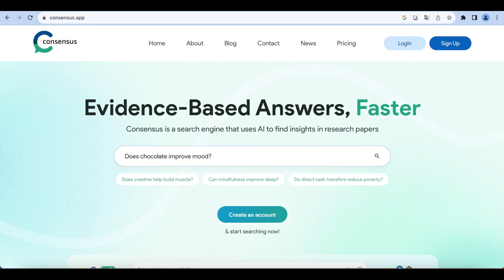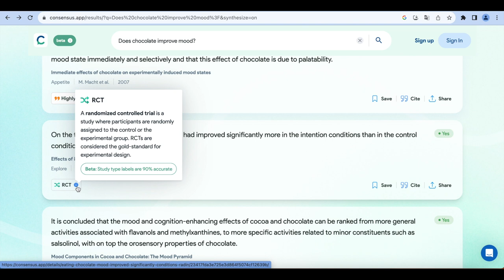How To: Literaturrecherche mit KI – Consensus // Universitätsbibliothek Leipzig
Consensus hilft vor allem bei medizinischen Fragestellungen. Das KI-Tool unterstützt dabei, Antworten auf erste Fragen zu erhalten und nütztliche Literatur zum Thema zu finden.